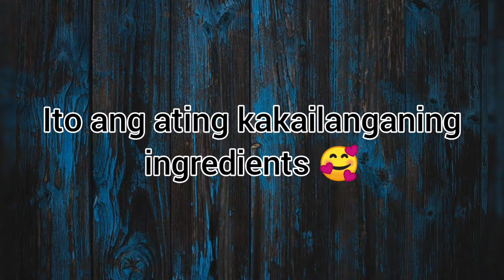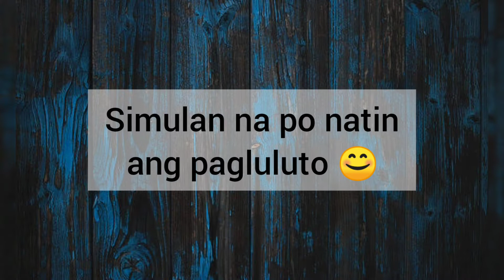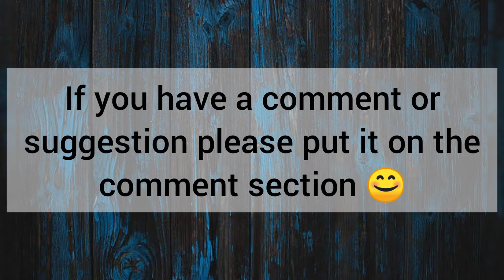Sweet & Sour Fish/Nun's Kitchen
Sweet & Sour Fish is a combination that originally came from Asia. Asian food, mostly of Chinese origin, adopted this blend. Based on articles, the Chinese (particularly the Cantonese) were the one’s who originally came up with the thought of mixing these two different flavors.